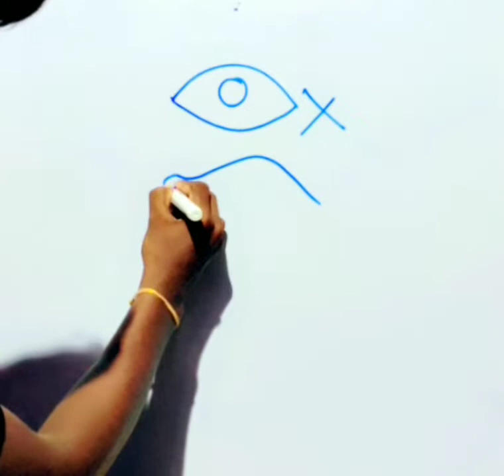how to draw a perfect Eyes